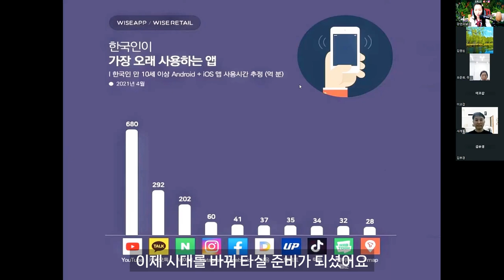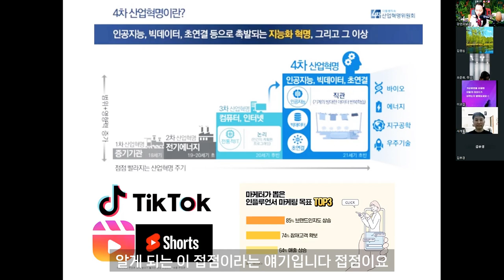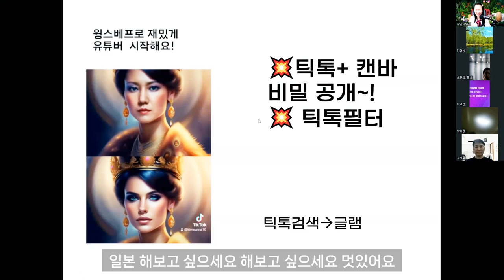유톡스타 왜 해야하는가? 캔바로 브렌딩하기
캔바로 브렌딩해보자!!

강연의날개 쉽고,빠르고,재밌게

손수건, 사진으로 그사람을 안다구?
그게가능?? 우울,마음 힘드신분만오세요!

✔ 스터디 신청하는곳 (라방+줌 실시)
-  유톡스타스터디(1004)

✔ 힐라스테리온 신청하는곳 (줌에서만 실시)
-  힐라스테리온 예언상담 신청(1004)